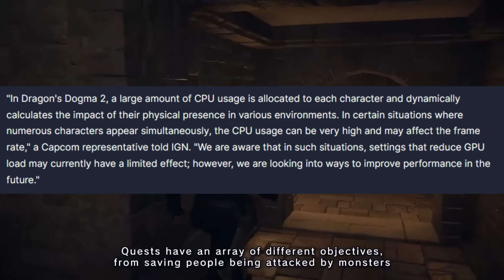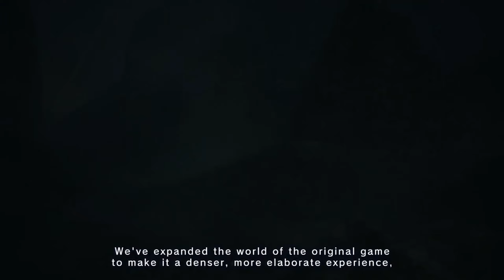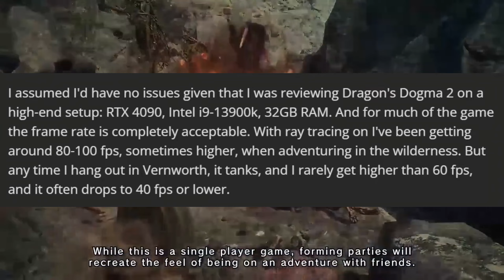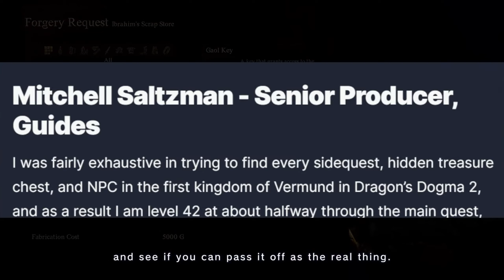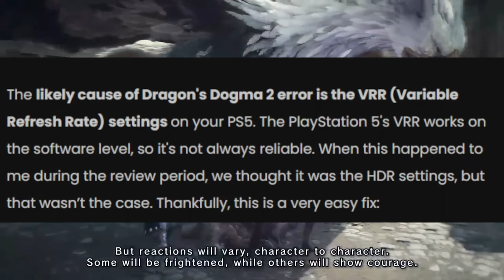Dragon's Dogma 2 - Capcom Responds To MAJOR issues - New Update, New Info And More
Intro 0:00
Reviews 0:20
Devs Respond 1:00
FPS issues 1:47
Game Length 3:57
PS5 Issues 5:58
Outro 7:17